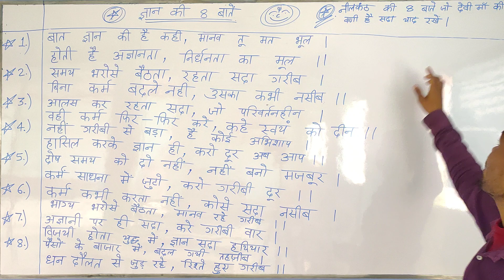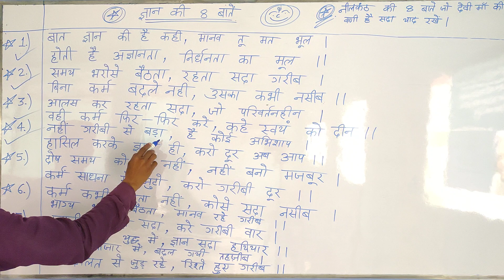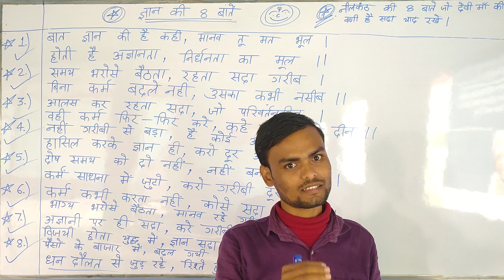ज्ञान की 8 बातें । 8 Things Of Knowledge | Part - 1 | gyaan kee 8 baaten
Life Style

hindi vernamala by palak roy

hindi song

hindi movie

hindi news

hindi trailer 2023

hindi bollywood song status

hindi status all

new
new movie
new movie trailer
new movie trailer video
new movie trailer video song
new movie clips
new video
new video song
new movie shorts
shorts
shorts video
shorts video song
new shorts
new shorts video
motivational
motivational shorts
motivational shorts video
motivational video
motivational quotes
motivation
cmcc math and reasoning
Ramakant Kumar
self believe
self believe status
self belief motivation
self believe song
self believe kaise badhaye
self belief novel
self believe video
interview
self introduction for freshers
self introduction for students
self introduction for kvs interview
self introduction example
self introduction for marriage
self introduction
self introduction in english
self introduction in hindi
self introduction for interview
self introduction in english for students
self introduction in Indian
interview
self introduction format
short video
short video edit kaise karen
short video editor app
short video emotional
short video par kitne views par paise milte hain
Autos & Vehicles
Comedy
Education
Entertainment
Film & Animation
Gaming
Howto & Style
Music
News & Politics
Nonprofits & Activism
People & Blogs
Pets & Animals
Science & Technology
Sports
Travel & Events
motivation
motivational speech
motivational video
motivational songs
motivational speech for success in life
motivational music
motivational
motivation to study
motivational speaker
motivational quotes
motivation song
motivation video
motivation music
motivation status
motivation shorts
motivation business
motivation before exam
big motivation status
tujhe waqt badalna hai
tujhe waqt badalna hai status
तुझे वक्त बदलना है
Motivation King Lord Krishna
krishna aur gauri ki kahani
google
maps
new
krishna bhajan

Google maps

mahabharat motivational shorts

gyan ki jyoti jaga dena

gyan ki devi

gyan ki kahani

gyan ki roshni

gyan ki video

gyan ki baatein in hindi

gyan ki kahaniyan

gyan ki katha

gyan ki baten bataiye

gyan ki baten short video

gyan ki baten kahani

gyan ki baten sunaeye

gyan ki baten acchi

gyan ki baatein channel

gyan ki baatein bhagwat

gyan ki baatein song

शेयर ज्ञान ज्ञान की बातें स्टेटस ज्ञान की बातें शॉर्ट वीडियो ज्ञान की बातें कहानी ज्ञान की बातें साउंडाय ज्ञान की बाते भजन ज्ञान की बातें अक्की ज्ञान की बातें चैनल भगवान

keep the light of knowledge alive

goddess of knowledge

story of knowledge

light of knowledge

gyan ki video

stories of knowledge

story of knowledge

gyan ki video

gyan ki kahani
gyan ki devi

gyan ki baatein bataiye